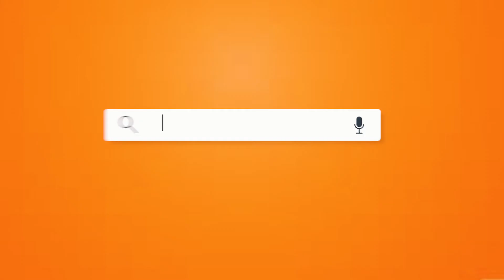Absenteísmo: quais são os tipos e como calcular? #01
O termo absenteísmo refere-se às pessoas que não comparecem ao trabalho e deixam de realizar suas atividades. Por ser um indicador de atrasos e faltas frequentes, ele pode ser o caminho para descobrir problemas de produtividade ou questões relacionadas ao clima organizacional.

Assista ao vídeo e entenda como calcular a taxa de absenteísmo na sua empresa!